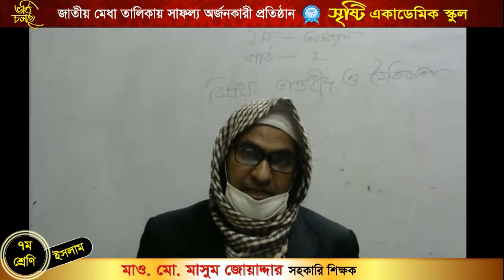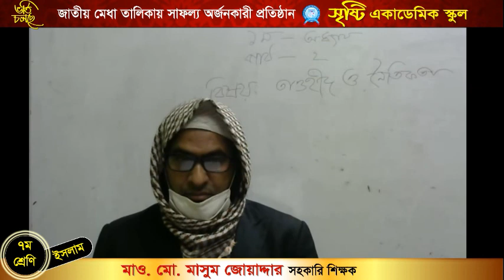মাসুম জোয়াদ্দার।। সপ্তম শ্রেণি।। ইসলাম ও নৈতিক শিক্ষা।। প্রথম অধ্যায়।। পাঠ ২